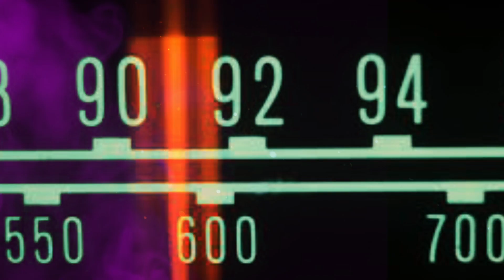Manifest Your Desires Through Frequency | LAW OF VIBRATION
In this empowering video, discover the transformative potential of manifesting your desires through frequency. Join us as we explore the art of vibrational alignment, and how harnessing the right frequencies can attract abundance, love, success, and more into your life.

Are you ready to elevate your manifestation practice through the power of frequency? Join us on this enlightening journey as we delve into the science and art of aligning with the right vibrational frequencies to attract your deepest desires.

In this video, we'll explore the Law of Attraction and the role frequency plays in the manifestation process. Learn how to shift your energy, thoughts, and emotions to resonate with abundance, love, success, and fulfillment frequencies.

Discover practical techniques for raising your vibration, including meditation, affirmations, visualization, and conscious intention setting. Embrace the power of aligning with positive frequencies to attract your dreams and create a life of purpose and joy.

Join us as we empower you to tap into the universal energy field and become a conscious co-creator of your reality. Witness the transformative effects of vibrational alignment on manifesting your desires and experiencing profound synchronicities.

In addition, we'll explore how vibrational alignment can positively impact various areas of your life, such as health, relationships, career, and personal growth. Learn how to use frequency as a tool to amplify your manifestation abilities and align with your highest potential.

Don't miss out on this life-changing opportunity to manifest your desires through the power of frequency. Watch now and embark on a journey of vibrational alignment, self-empowerment, and manifestation mastery.